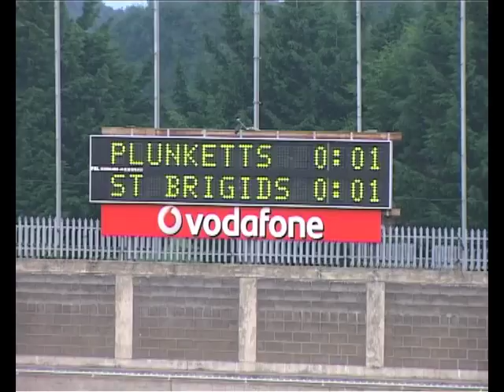St Brigid's beat St Oliver Plunkett's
Match highlights from the first Evening Herald Dublin SFC Semi-final in Parnell Park, where Gerry McEntee's St Brigid's surprisingly overcame St Oliver Plunkett's with room to spare. Watch out for an opportunistic goal, some very disciplined defending and quick counter-attacking by the winners.